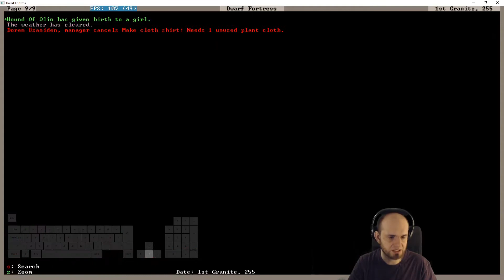E26 - Breachbolted, The Grizzly Bear Fortress - Villain Update Fortress - Dwarf Fortress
With the Villain Update here, and more bug fix patches, we dive into our second fortress! We have heard there are tame War Grizzly Bears in this world. The humans have them. We want them!